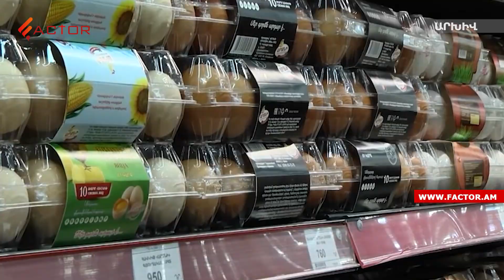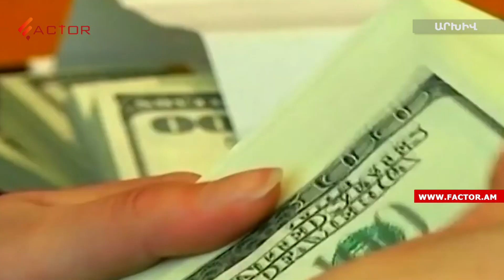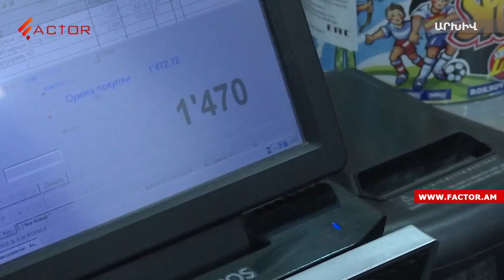Քանի՞ օր կբավարարի միջին աշխատավարձը․ առաջին անհրաժեշտության ապրանքները թանկացել են շուրջ 10 տոկոսով